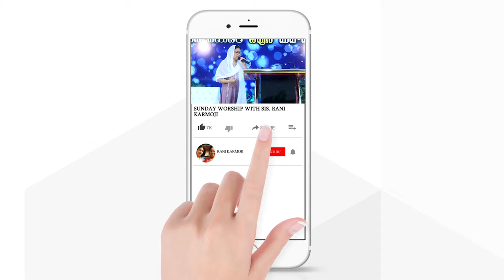ఆసాధ్యమైనది లేనే లేదు | Sis. Rani Karmoji | SUNDAY WORSHIP | December 18th 2022